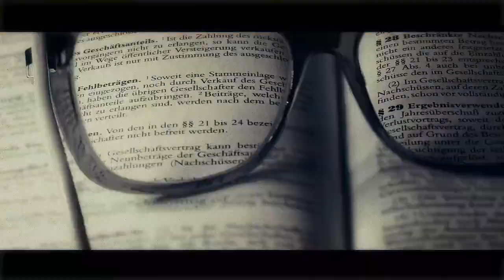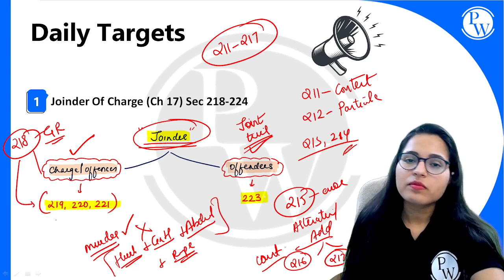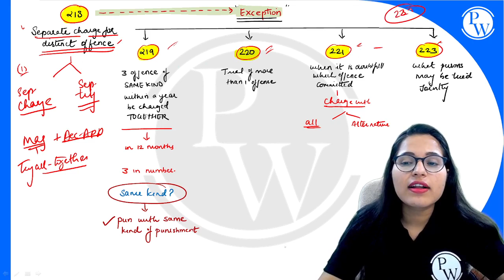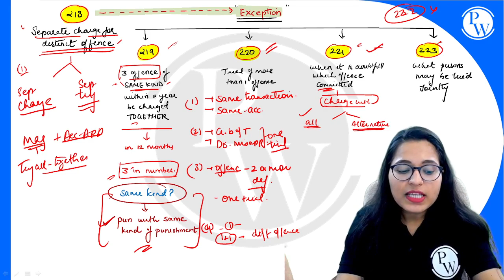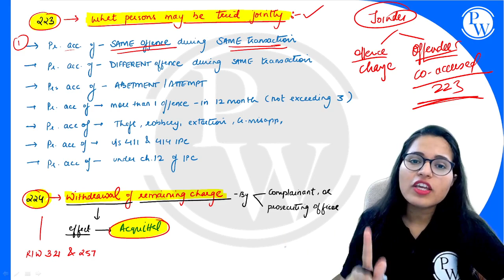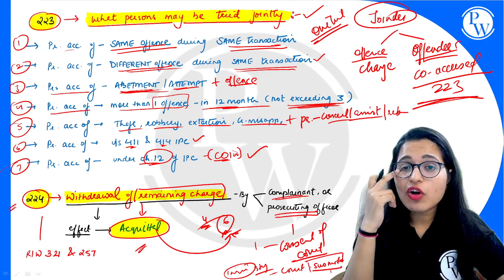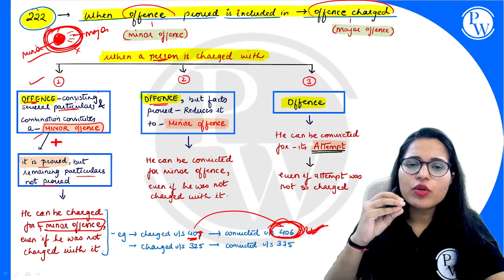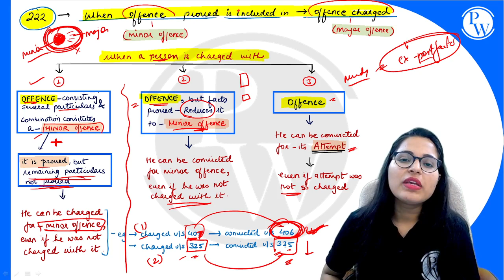CrPC 40 | Joinder Of Charge (Ch 17) Sec 218-224 | Major Law | LLB & Judiciary Aspirants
About Law Foundation Batch:
1. This Free batch is for those students who are preparing for Judiciary Exam, CLAT Aspirants, LLB Students.
2. The best faculties in India will cover the complete syllabus of each subject CRPC, IPC, CPC, IEA, ICA & Constitution.
3. Class notes will be uploaded in PW APP in their respective batches in PDF format.
4. Recording of all lectures provided on the PW APP.
5. In this batch you will get many practice quiz questions.